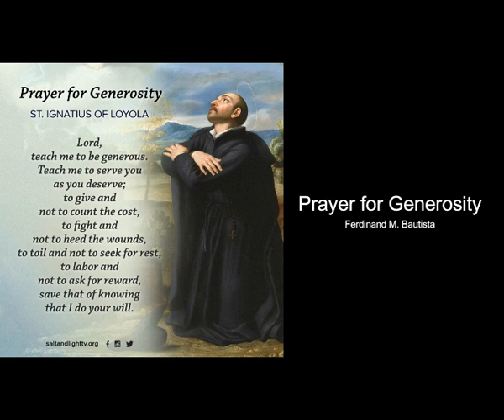Prayer for Generosity - Ferdinand Bautista (Minus one)